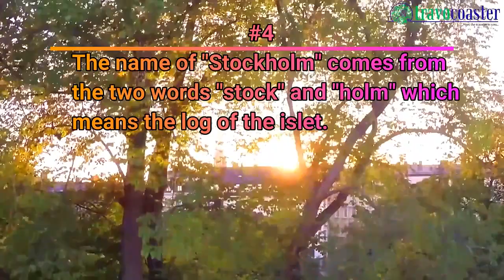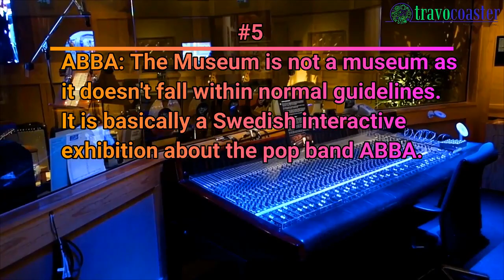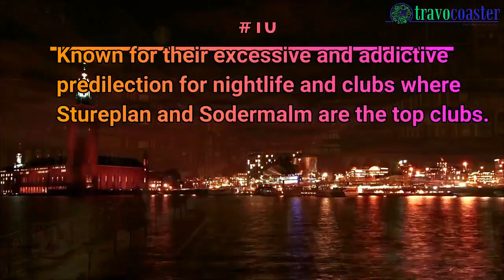Travel Stockholm, Sweden| Travocoaster| Travel Facts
Know amazing and interesting facts of your place which you travel on your next vacation. Here, you''ll let you know about Stockholm amazing facts that you should consider in your travel facts.

Follow our company website to book the packages of Sweden